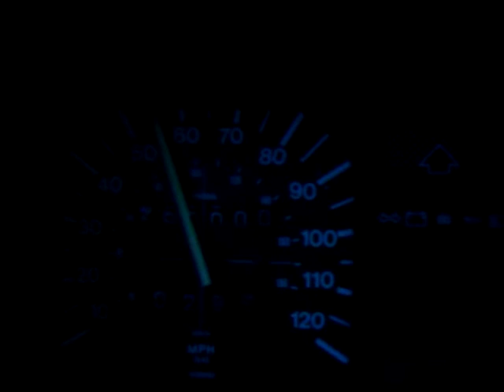1985 VW Golf Hitting 290,000 miles!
My 1985 VW golf just hit 290,000 miles! I'll hopefully catch it wen it hits 300,000 miles... but that'll be in like 6 months!? :S so yeah...